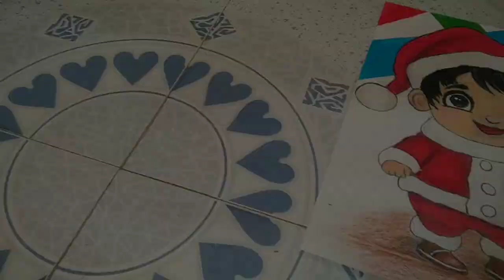cute santa claus drawing || christmas drawing || christmas 2k23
cute santa claus drawing || christmas drawing ||  cute santa